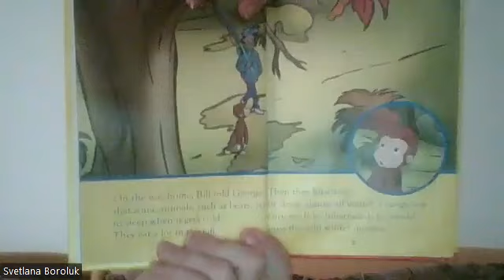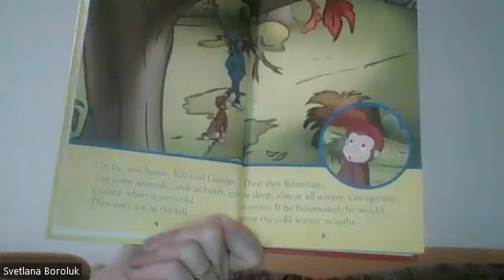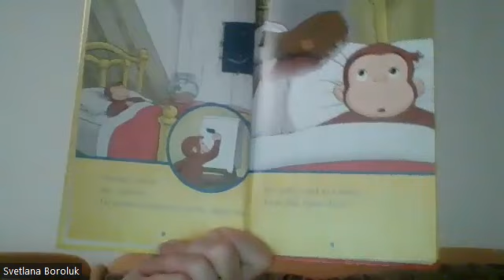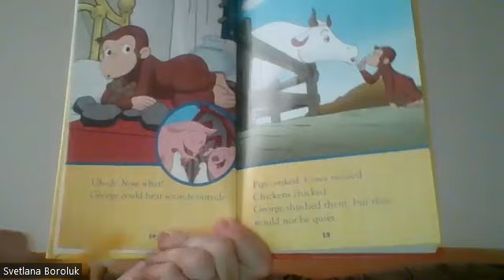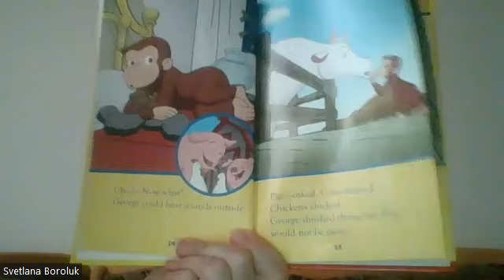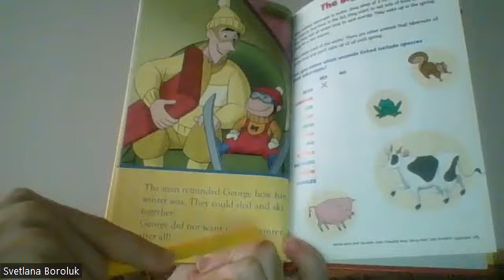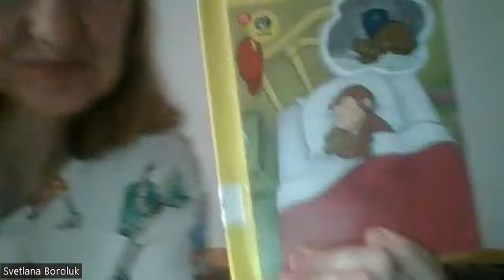Curious George. A Winter's Nap!!!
Brrr...It's so cold that curious George wants to hibernate through the winter months! But can a monkey really sleep all winter long ?